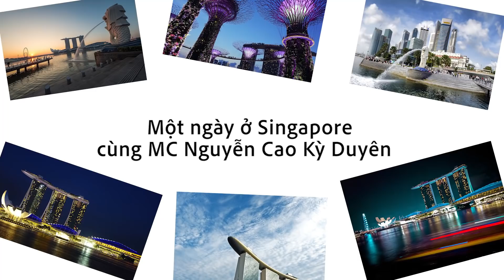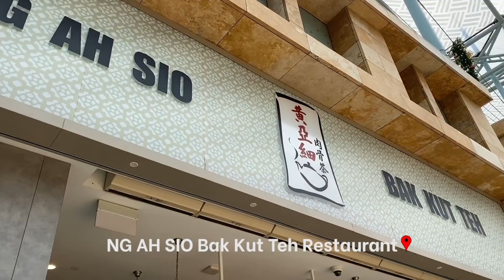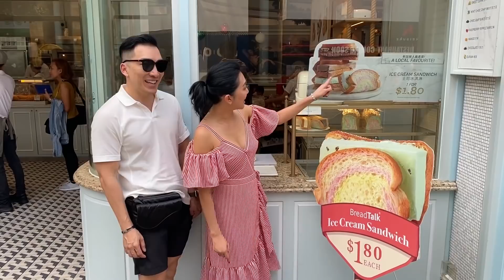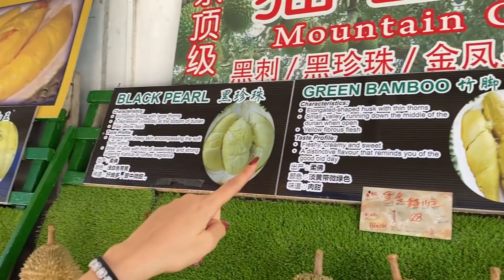DU LỊCH SINGAPORE - PHÒNG NGỦ S$8000/ 1 ĐÊM TẠI MARINA BAY SANDS | MC NGUYỄN CAO KỲ DUYÊN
Cùng Kỳ Duyên khám phá quốc đảo sư tử Singapore trong vòng 1 ngày!
Mọi người đã du lịch đến Singapore chưa? Comments bên dưới và kể kỉ niệm nào vui cho Kỳ Duyên nghe nhé!